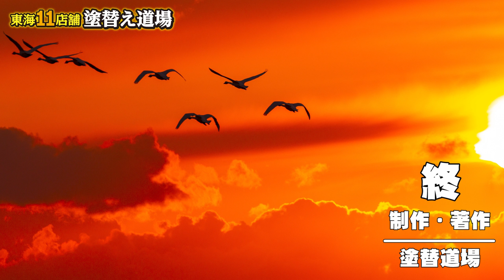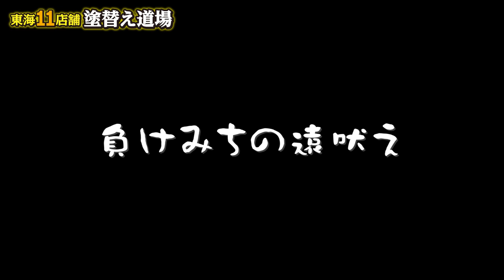足場職人に超美人な彼女ができました！美人インスタグラマーの彼女ができてテンション上がりまくりな足場職人！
☆建設業職人専用の求人サイト「求人道場」始動！（7／11現在、職人の登録のみ受け付けております。求人掲載は準備中です。）